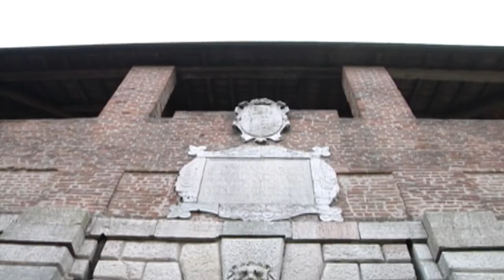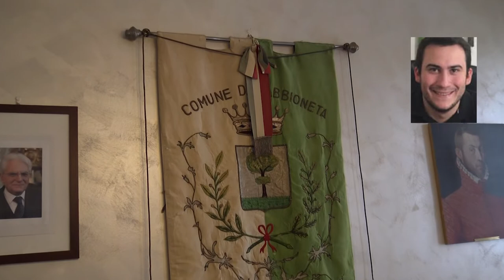Sabbioneta, progetto di ampliamento della scuola per 6.3 milioni di euro, 21 gennaio 2022